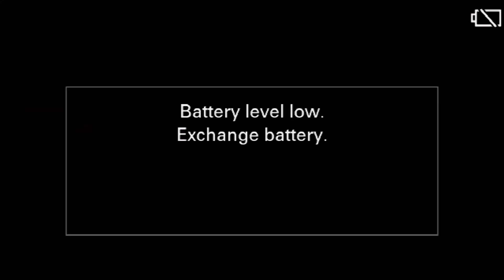Beyblade Random Blueness Battle Series Battle 1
From Metal Fusion 4D and ZERO G, Metal Masters, Metal Fury, Stealth Battlers, Top Plate and Shogun Steel, Legends you can find all in my channel.
Exciting Battles with amazing Beys, can bring Joy and Fun. We have always the latest Beyblades, watch our Unboxing and Reviews first on Youtube that can help you to choose what you want to get.

Zero Tolerance for any kind of Cyber-bullying or Creation of Multiple accounts (Fraud) to obtain a prize in a  = Blocked Account

1. Our s Giveaways / Sweepstakes are global, so it doesn't matter where you live ,will send it to you for FREE if you are the winner (some conditions apply).
2. Most s consist in choosing each part of a battle or each beyblade is your favorite or some question of this range, to enter you just need to type what is your preference for what is asked, you can enter multiple types as long as you don’t spam.
5. Our Giveaways /Sweepstakes contest are conducted with total transparency, and all prizes will be awarded, in some case  prizes that are not claimed within 5 days from the winners announcement they will be either recycled for a future  or donated to a child institute in need in Canada.
6. We are fully responsible for our rules and all aspects of the contest administration.
7. YouTube is not a sponsor of our Giveaways / Sweepstakes and entering you as a user you agree to release YouTube from any liability related to our Giveaways / Sweepstakes
8. We ONLY be using any data collected from the winners for the sole contest administration purposes (to send the prizes to the winners address) and don’t use any of this collected data for marketing purposes.
9. Don't forget to get permission from your parents or your legal guardian if are younger than 18 years old, in case if you win, because we will be in need of your mailing address, first and last name, to be able to send you the prize, if you are the winner of our /sweepstake.
10. As winner  you will have 5  days to claim your prize  replying  by Youtube private message ONLY, with Full Name not Youtube user name plus complete shipping information. No more than a total of 2 prizes per Household per year.
11. We Use the Mechanic Papa Raffle selector for our draws and have no control if for some odd reason some names are not picked up, or if there's double entries.
12. We are not responsible if your prize it gets lost, stolen, or damaged in transit plus we are not responsible if you need to pay for any tax or duty on the prize sent to you. In some cases if the amount of the shipping is to higher for the prize you won, especially for countries in Asia, Europe or Australia we might replace the prize for equivalent.
13. If you use an auto comment script of any kind to automatic post or  enter the s with multiple accounts, so you can win prizes, besides being disqualified and blocked will be reported to Youtube.
14. If you like any of our videos feel free to press the Like button, add it to your favorites and share it with your friend’s, there’s no obligation on your side.